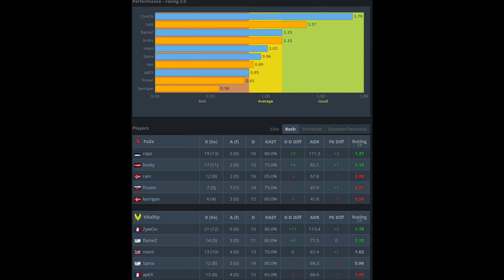【CS2 POV】Vitality ZywOo vs FaZe (nuke) | BLAST Premier World Final 2023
►LOBBY:
►DPI:400 SENS:2 eDPI:800 ZOOM SENS：1